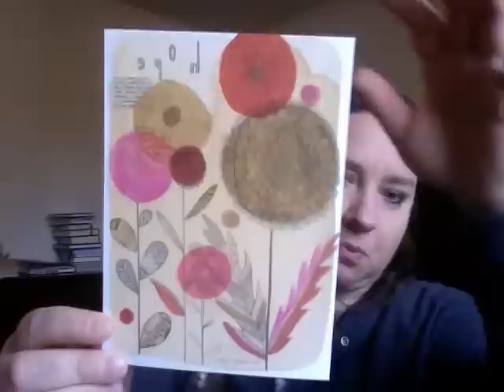Love Letter by Oracle Daphne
Love Letter (for inspiration) by Oracle Daphne

Add me on snapchat: oracledaphne